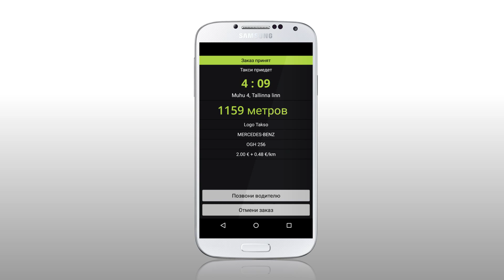dino clip v2 1